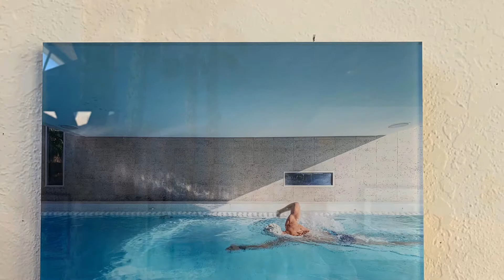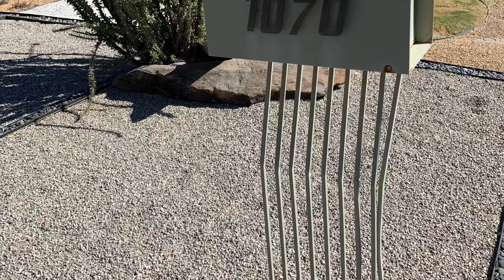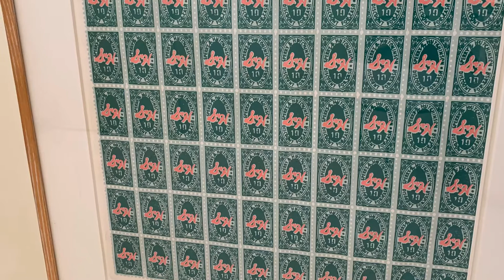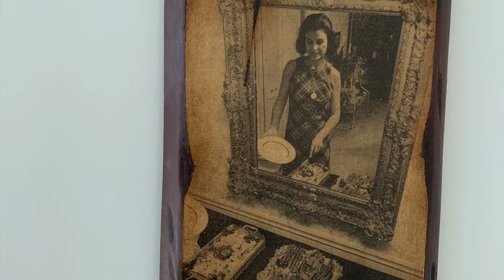Palm Springs celeb housing tour California October 2019